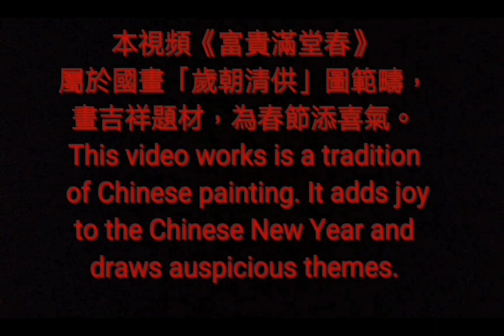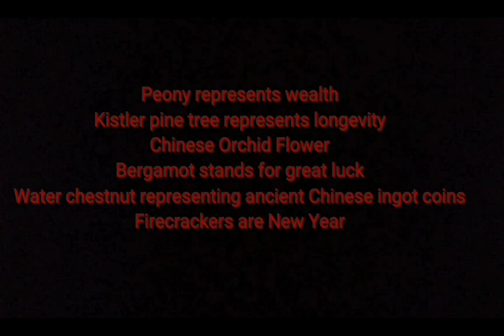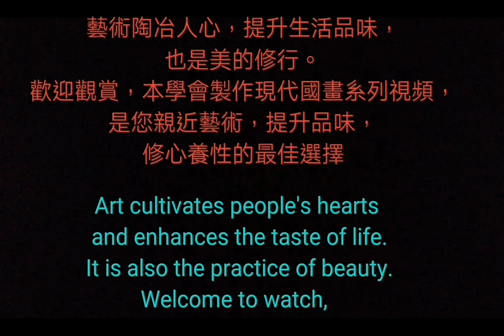富貴滿堂春（5-3）chinese painting flowers ～by Chen Ming-Hsien(陈铭显 陳銘顯)國畫教學視頻-水墨畫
创立中华现代国画研究学会暨所属8个画会，提倡『笔墨、意境、现代精神』三要素的现代国画，将西方美学融入东方绘画， 延续传统中华绘画，革新并开创新风格。中国画走入正道，弘扬中华绘画艺术，走向国际。 为目前中国大陆与台湾最具影响力，以及官方肯定的著名专业画家。
1. 两岸(中国与台湾)第一位提出『现代国画』名词，继承传统国画优点，并创立『现 代国画』画派，引领活水延续中华传统绘画命脉，开创康庄大道，贡献卓著。
2. 1971年起两岸(中国与台湾)有史以来第一位提倡用毛笔对景写生并加以推广，这是东方水墨绘画界新观念的转变，也是实践「天人合一」、［外师造化］，及他倡导［无所不画、无所不入画］的自由创作理念，以创作者自我感性为主导，直接反应生活中的体验。
3. 1971年两岸(中国与台湾)第一位设计发明磨墨机，方便了创作。
4. 1975年两岸(中国与台湾)第一位设计轻便水墨写生板，并推广个人自己手制，方便了旅行写生创作。
5. 1980年，两岸(中国与台湾)第一位画家制作个人作品保证书，并每年作品照相编号存档，除个人反省长进，更为收藏者核证，匡正艺术收藏赝品假画问题，促进艺术收藏正常化发展。台湾画廊界因此跟进，推出画家作品保证书，取信购买家。
6. 2008年起创办台湾唯一的『台湾儿童水墨写生比赛』，2015年起举办『儿 童水墨夏令营』，深耕培养国画水墨幼苗。
7. 台湾光复后，两岸(中国与台湾)国画水墨界第一位成功的专业画家。
8. 被誉为『艺坛教父』、『硕、博士后指导教授』，教授现代国画创作，培育优秀画家无数，早年并曾任教侨务委员会华裔中心，海外学生逾五千，遍布世界各国，为真正桃李满天下的画家。
9. 创立［中华现代国画研究学会］暨所属8个画会，为目前台湾最大、素质最优秀的绘画集团，推展现代国画，为国画水墨引领活水，亲近广大群众。
10. 个人作品特色独创：【屋漏痕】、【积色法】表现技法，表现了东方绘画水墨灵动气韵精神与高雅意境，并丰富了传统水墨绘画欠缺的厚实感与色彩变化。尤其是中国画歷史上第一位開創 染色堆砌技法的［積色法］及這新名詞，以色当墨，层层堆砌色彩，厚实了作品 色调也丰富了色彩层次，是中國畫色彩技法最重要的大改革。
11. 被誉为画坛的「常胜军」，在台湾各类美展中获奖超过50次以上，是历经大小比赛崭露头角的实力派画家。
12.个人提倡［再写生］的精神，追求东方［天人合一］最高境界，不仅具有深厚传统笔墨功力，更融入西方绘画的优点，因此创新开拓很多水墨表现新技法，引领风潮。如用：多层次分割重叠法，明暗锉点法表现树丛林木、飘动云海、瀑布点染法、破笔竹林、水墨蕉叶、日出光芒、庙宇、舟船. 等等。
13. 弘扬中华绘画艺术不遗余力，策划主持无数重要展览及大陆、国际交流展，与国家公园系列合作专题画展，巡回国内外展出，除为台湾留记录，并弘扬台湾现代国画水墨成就，宣传台湾之美，促进观光，深得各界佳评。
14. 2013年应福建莆田妈祖故乡文峰天后宫官庙邀请，策划指导绘制完成中国历史上第三版本［妈祖圣迹图］，出版发行全世界，发扬妈祖精神，凝聚中华民族向心力，海峡两岸激赏。

［BIOGRAPHY］:
2015, to cultivate the develop the seedlings of Chinese ink
painting.
He not o